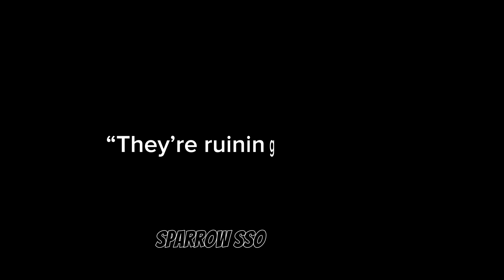Poker Face ~ The new characters aren’t that bad. ^ Edit ^